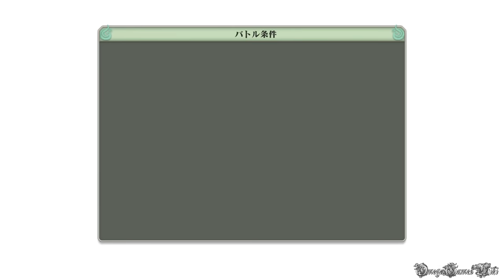NARUTO 疾風伝 ナルティメットストーム４ - #35 新生の章・ナルトとサスケ②（S RANK NO DAMAGE）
Part 35：
モード： ストーリーモード
新生の章： ナルトとサスケ②
・“最後”の闘い
ナルト vs. サスケ（S RANK NO DAMAGE）

- ゲームタイトル： NARUTO - ナルト - 疾風伝 ナルティメットストーム4 (日本版)
- 発売日： 2016年2月4日 （日本）
- ジャンル ： アクション
- Developer(s) : Cyber Connect 2
- Publisher(s) : バンダイナムコ